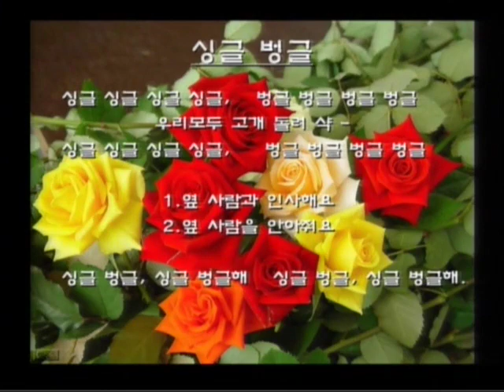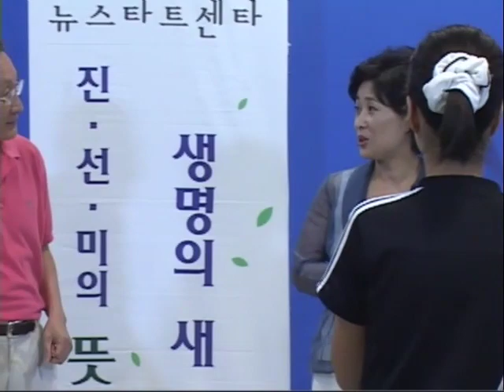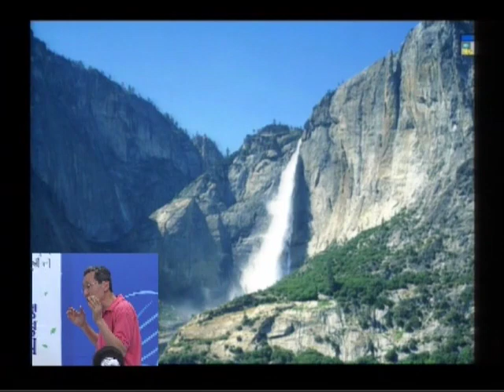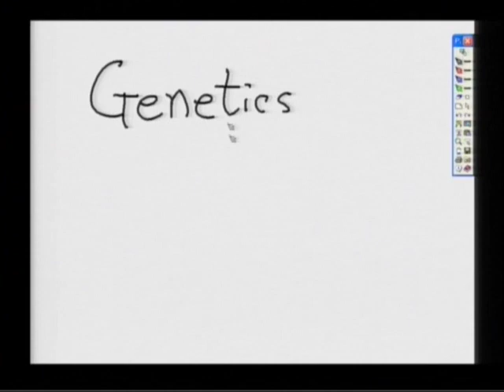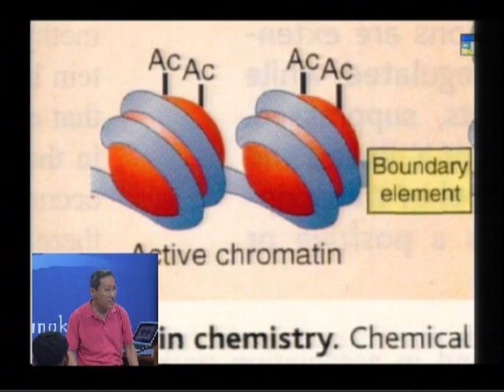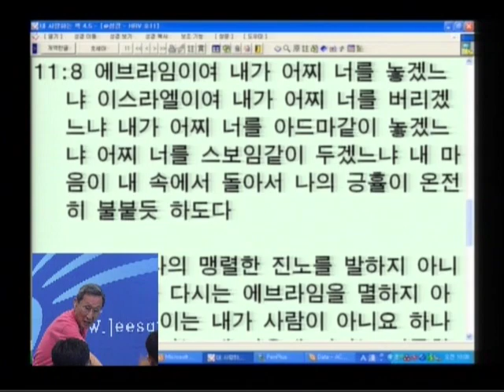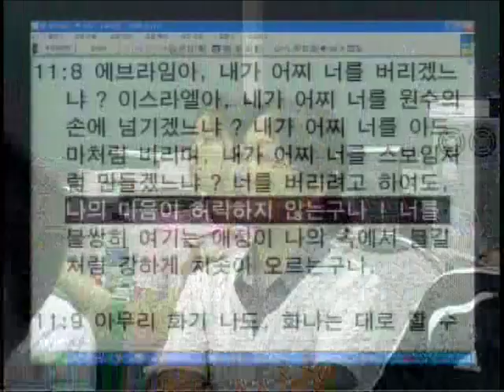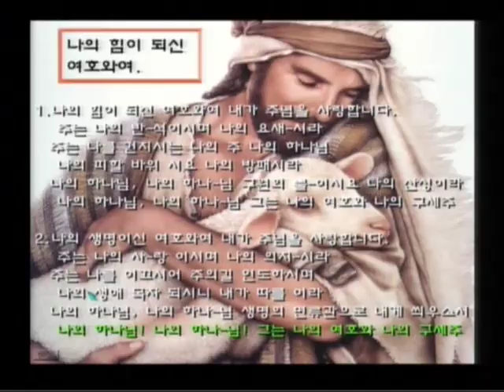M07-02 생명의 본질은 무엇인가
뉴스타트 목회자 세미나 5기 (2006)